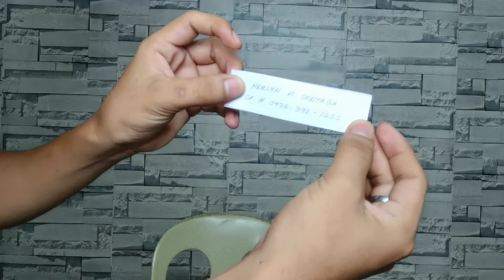VIVO S1 RAFFLE, WINNER ANNOUNCEMENT